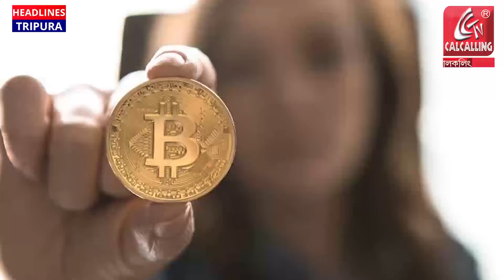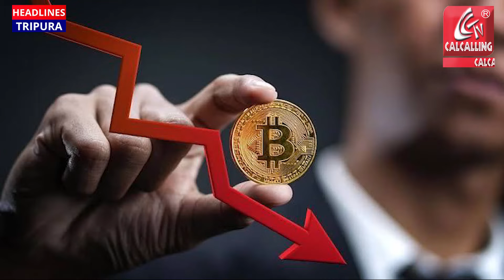Delhi Cyber Unite warns about a new challenge:Crypto